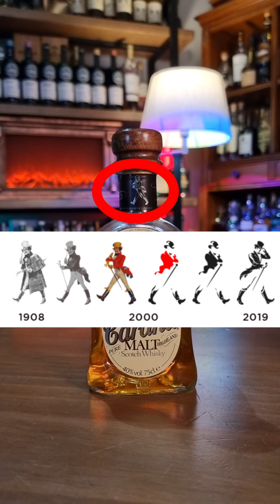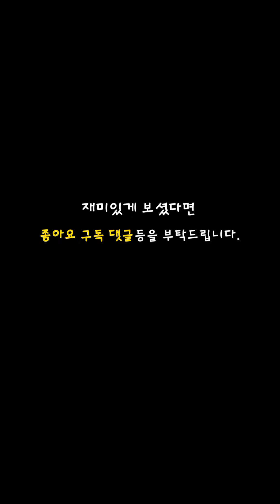한국에서 안파는 조니워커재료술 카듀12 올드바틀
카듀12년
1980년대 바틀
40% 750ml